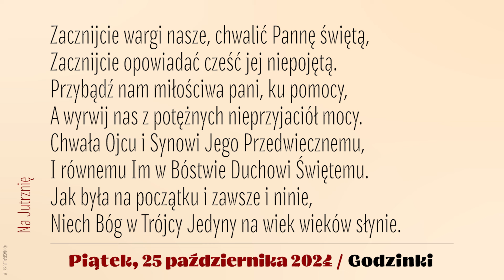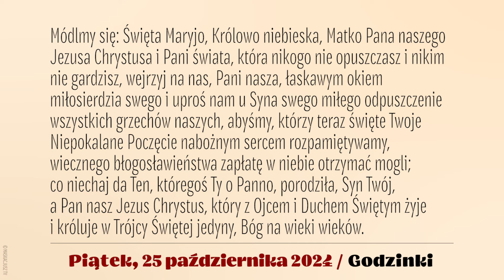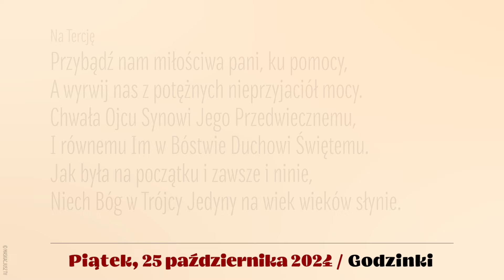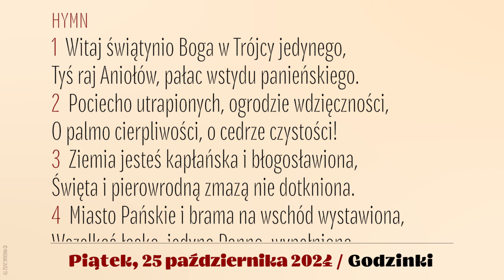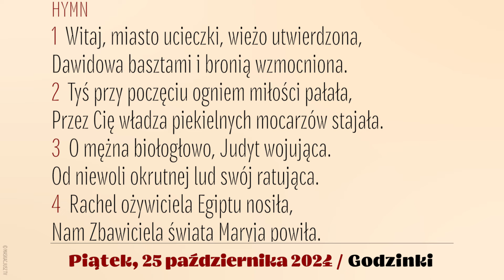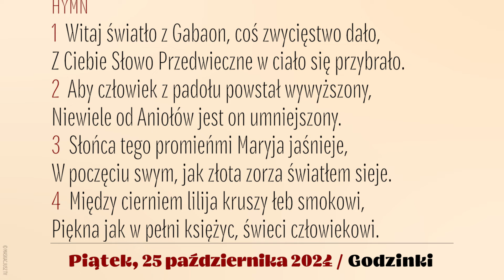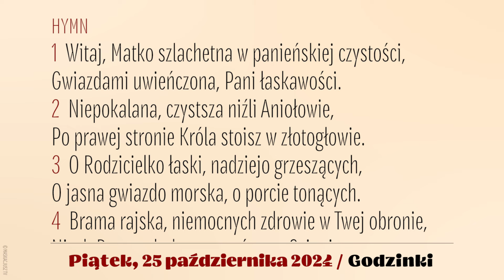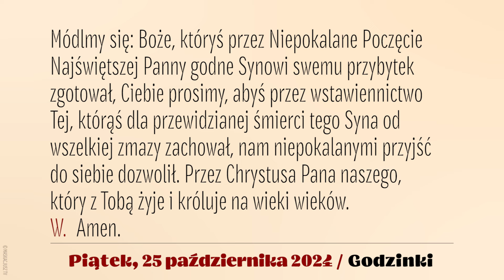Godzinki | 25 października 2024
Godzinki o Niepokalanym Poczęciu NMP | 25 października 2024
Piątek